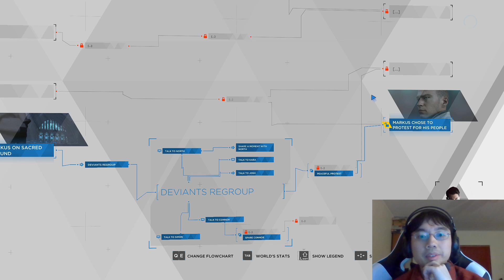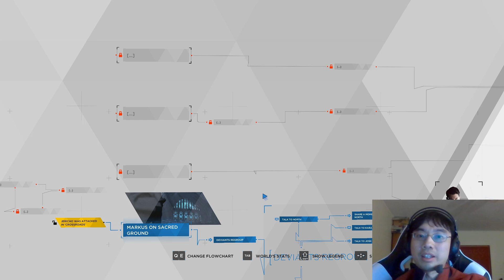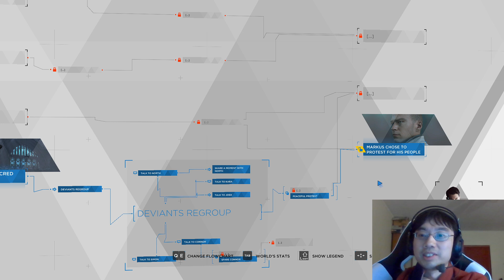Detroit Become Human playthrough #34: Night of the Soul, Revisited with Kara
This chapter is almost identical, with or without Kara.